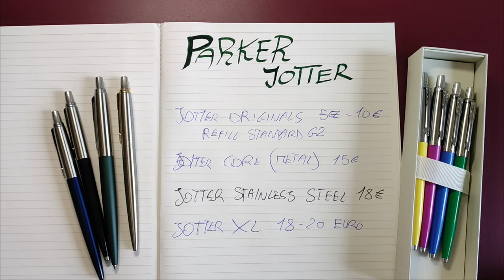Parker Jotter penne a sfera: Originals, Core metal, Stainless Steel e XL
Varie implementazioni e versioni delle 'penne a sfera' Parker Jotter. Dalla più economica con fusto in metallo e plastica, fino a quelle completamente in metallo, le edizioni speciali, e la più grande XL adatta a chi si trova meglio con penne di dimensioni maggiori.

Sono reperibili in alcune librerie e cartolibrerie particolarmente fornite, e si trovano ovviamente anche online.
Nel seguito alcuni link per il loro acquisto.

Parker Jotter classica o in metallo:

Parker Jotter XL:

Buona scrittura a tutti.